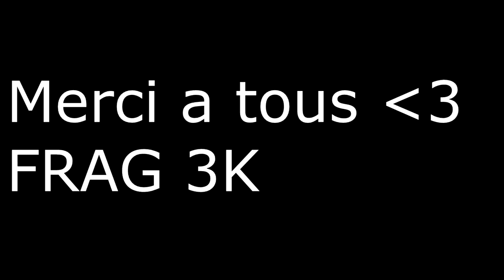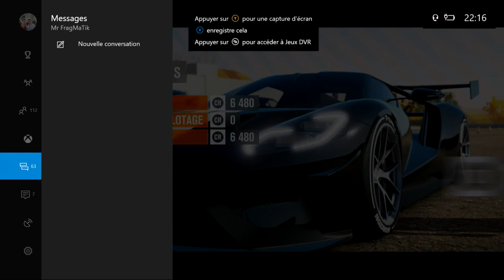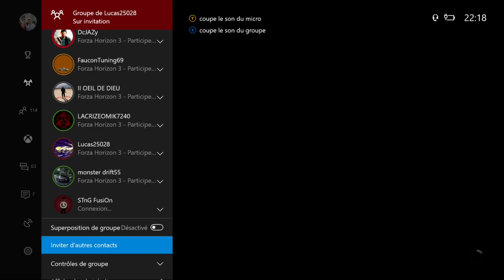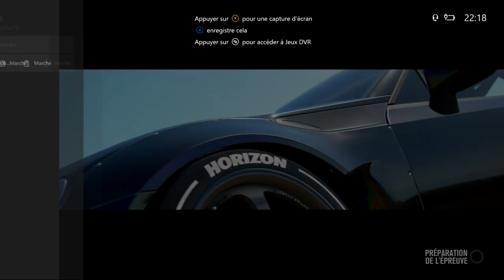[FORZA HORIZON 3 ] RASSEMBLEMENT AVEC LES ABONNES SPECIALE 3K